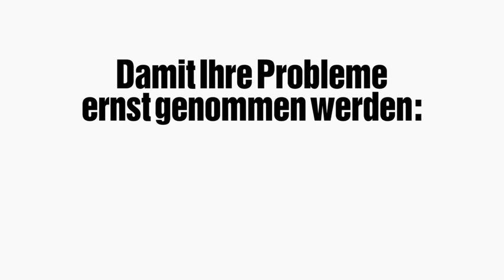TV-Spot als Hörfilm / mit Audiodeskription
Barrierefreier Wahlwerbespot der LINKEN zur Bundestagswahl 2013 als Hörfilm mit Audiodeskription